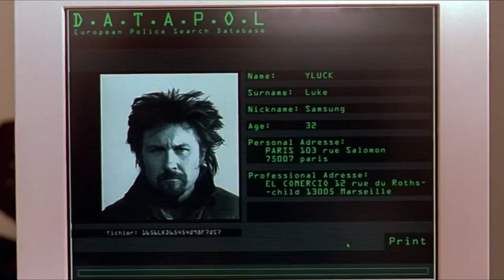Hot GIRL offers HERSELF as PAYMENT Movie Recap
Movie: TheTransporter 2002

Jason Statham just opened his pandora's box, what's gonna be his next move? Will he avoid the issue or be fully involved to impress this sexy lady?

Social media pages of my channel will be created in the future, thanks!

I am the original and best recap:
featurerecap
featurerecaps
featurerecapped
featuredrecap
featuredrecaps
featuredrecapped

(this video is about: movie recaps, story recapped, horror recaps, movie recap, mystery recapped, horror story, recap king, Daniel cc, Show Recaps, Flash recap, sci-fi movies, movie review, movie summary, movie summaries, Movies Under 10 minutes, Daniel CC, Daniel CC movie review, Netflix, Story Recapped, Mystery Recapped, Movie Recaps, Detective recaps, science fiction movie, science fiction, Movie Recapped Zone, mr brain junkie, Detective Recapped, comedy movie recap, mystery recapped, story recapped, movie explained in English, film recaps, recap king, movie recap horror, story recap horror, show recaps, horror story in English, horror stories,)

The Transporter full movie explained
The Transporter explained in English
The Transporter full movie summary
The Transporter Full movie review